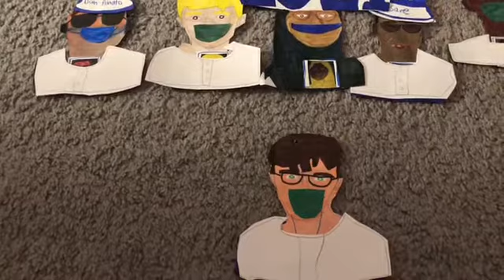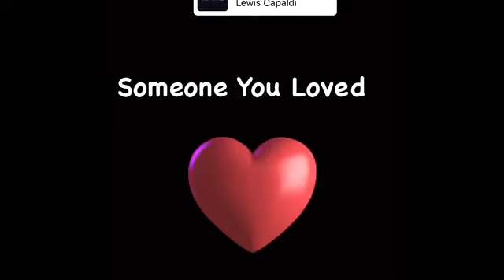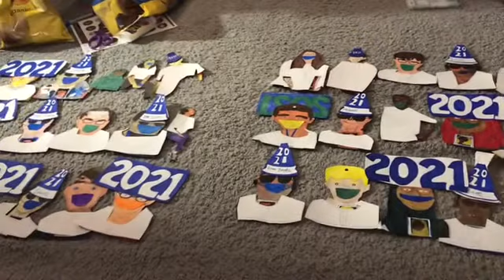My Virtual Winter Concert. 2021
On May 6 is the musical celebration for Spring Concert.